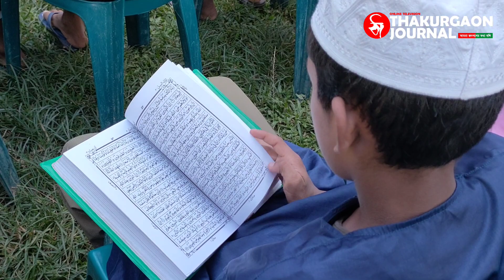বঙ্গবন্ধুর জন্য ঠাকুরগাঁওয়ে ৩০০ জন হাফেজের কোরআন শরিফ খতম | Thakurgaon Journal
বঙ্গবন্ধু শেখ মুজিবুর রহমান ও তার পরিবারের শহীদদের আত্মার মাগফিরাত কামনায় ঠাকুরগাঁও সদর উপজেলার সালন্দর ইউনিয়ন আওয়ামী লীগের আয়োজনে ঐ ইউনিয়নের সিদ্দিকয়া বিশ্ব ইসলাম মিশন এতিমখানার ৩০০ জন হাফেজ কোরআন শরিফ খতম দিয়েছেন।